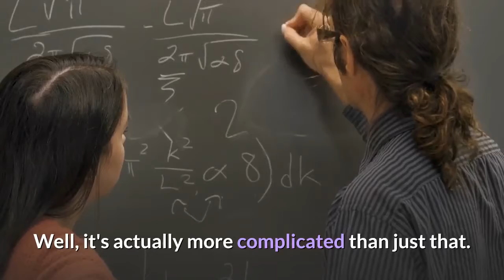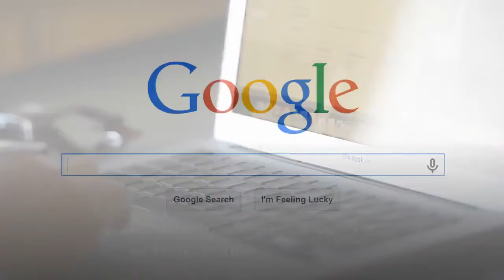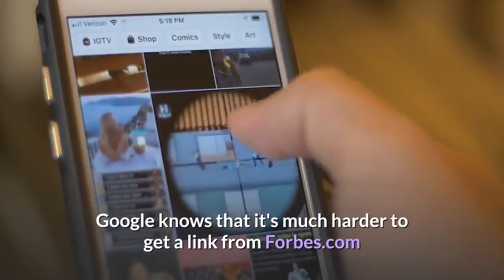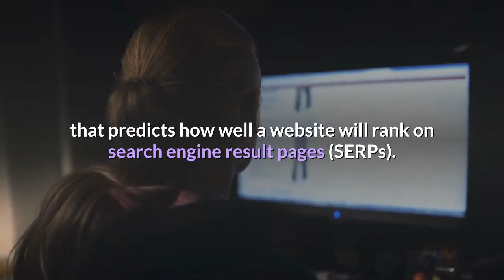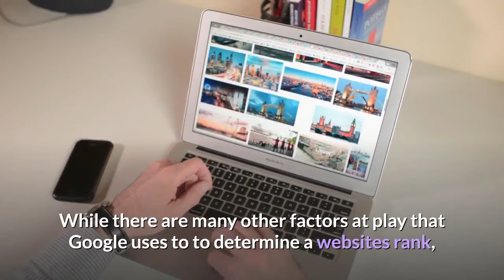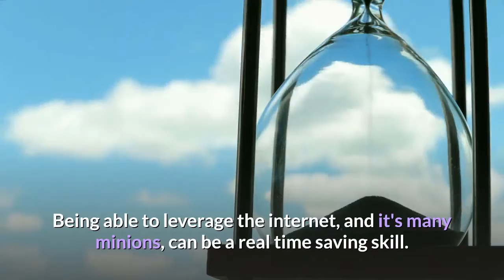what are backlinks and why are they important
How does Google choose which website to show in the first second &amp; third position of the search results? It all boils down to a correctly optimized site, right? Well, it is actually more difficult than just that. You need backlinks! But what are backlinks, and why are they important?